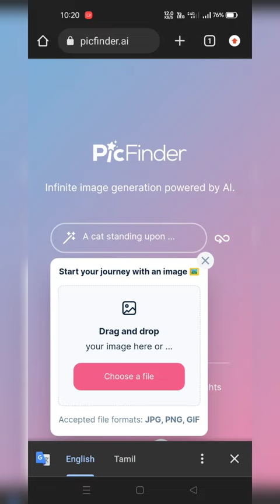This secret website turn your imagination into a picture